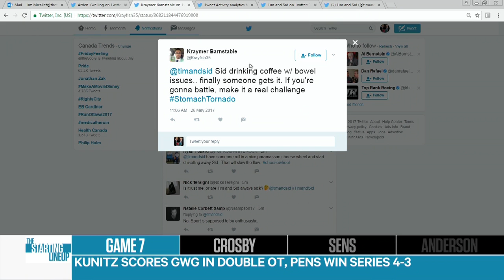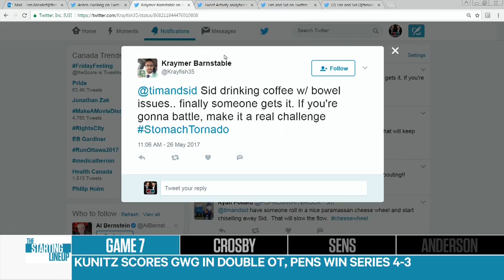T&S: Game 7 between Penguins and Senators was an instant classic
Tim and Sid look at the excitement of Game 7 between the Ottawa Senators and Pittsburgh Penguins and what it could possibly be compared to.